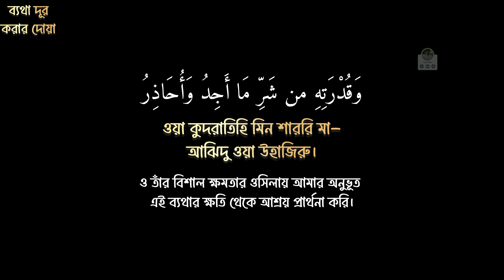ব্যথা দূর করার দোয়া || কারী শেখ মাসুদ || Betha Dor korar Doa || Khadizatus Sharif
- হজরত উসমান ইবনু আবুল আস আস-সাকাফি রাদিয়াল্লাহু আনহু বর্ণনা করেন, রাসুলুল্লাহ সাল্লাল্লাহু আলাইহি ওয়া সাল্লাম আমার কাছে এলেন। আমি তখন ধ্বংসাত্মক ব্যথার কারণে অস্থির ছিলাম। রাসুলুল্লাহ সাল্লাল্লাহু ‘আলাইহি ওয়া সাল্লাম বললেন, ব্যথার জায়গাতে তোমার ডানহাত দিয়ে ৭ বার মর্দন কর এবং বল-

بِسْمِ اللَّهِ أَعُوذُ بِعِزَّةِ اللَّهِ وَقُدْرَتِهِ مِنْ شَرِّ مَا أَجِدُ وَأُحَاذِرُউচ্চারণ : ‘বিসমিল্লাহি আউজু বিইজ্জাতিল্লাহি ওয়া কুদরাতিহি মিন শাররি মা আঝিদু।'অর্থ : ‘আল্লাহর নামে আমি আল্লাহ তাআলার ইজ্জাত ও সম্মান, তাঁর কুদরাত ও শক্তি এবং তাঁর রাজত্ব, সার্বভৌমত্ব ও কর্তৃত্বের কাছে আমার এই কষ্ট হতে মুক্তি প্রার্থনা করছি।'

বর্ণনাকারী বলেন, আমি রাসুলুল্লাহ সাল্লাল্লাহু আলাইহি ওয়া সাল্লামের নির্দেশনা অনুযায়ী ডান হাত দিয়ে ব্যথার স্থানে মর্দন করছিলাম আর ৭ বার এ দোয়া পড়লাম। তাতে আল্লাহ তাআলা আমার পুরো ব্যথাই নিরাময় করে দিলেন। আমি এর পর থেকে আমার পরিবারের লোকদের এবং অন্যান্যদেরও এ নিয়মে আমল করার জন্য বলে আসছি।' (তিরমিজি, ইবনে মাজাহ, মুসলিম, আবু দাউদ, মুসনাদে আহমাদ)

নিয়ম : ব্যথার স্থানে ডান হাত দিয়ে মর্দন করতে থাকা এবং ৭ বার এ দোয়া পড়া।